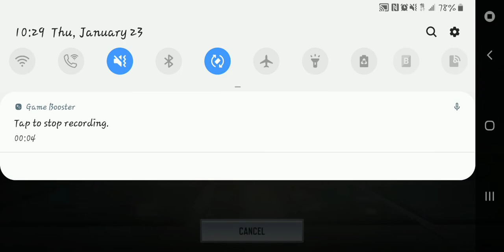Cod u know it cuhhhh